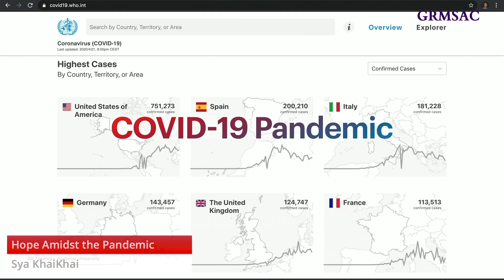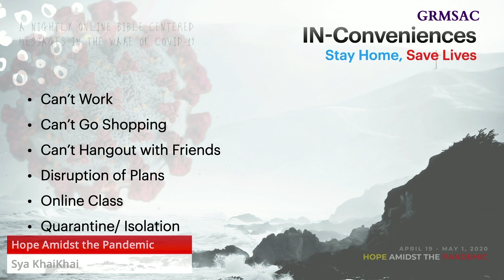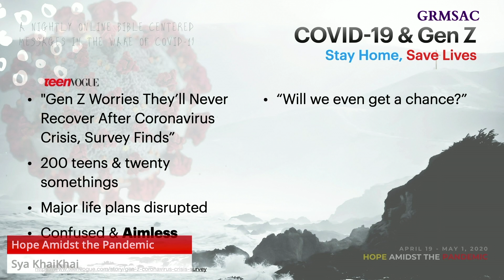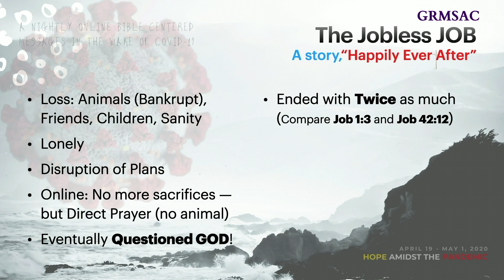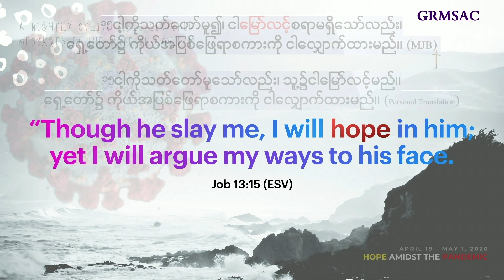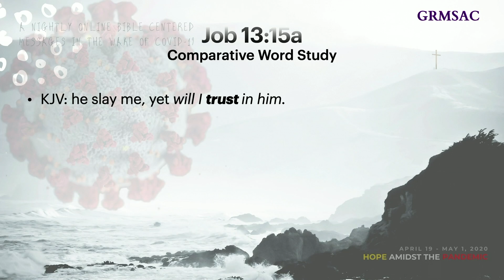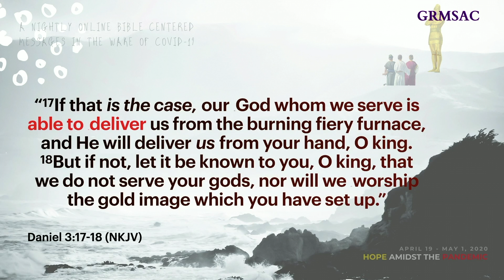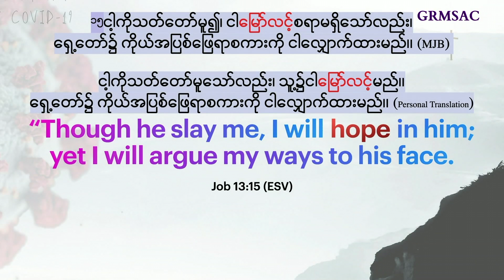I Will Put My TRUST in Him (Hope Amidst the Pandemic) by KhaiKhai Cin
In the midst of COVID-19 there is HOPE in Jesus Christ! May you put your Trust in Him!